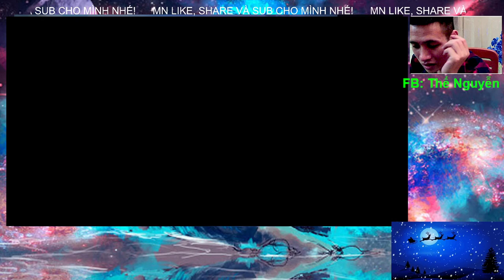- Tung Nguyen_TODAY I GOOD GOOD. CONTINUE UP RANK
HELLO EVERYONE IS ME AGAIN. EVERYDAY I WILL LIVE AT THIS CHANNEL IN A FIXED FRAME, MN JOIN THE EXPERIENCE OF THIS GMAES TFT